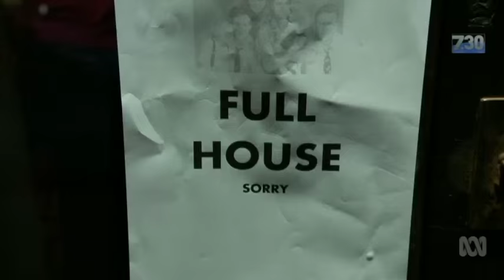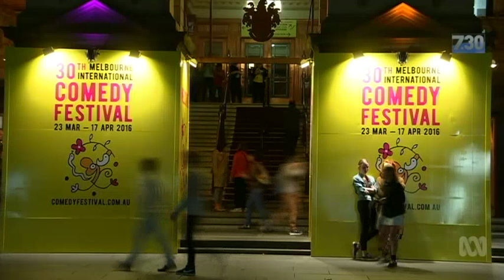The Doug Anthony All Stars and the importance of the last laugh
Australia's iconic bad-boys of cabaret comedy are back at Melbourne's International Comedy Festival with a slightly changed line-up and Tim Ferguson in a wheelchair with the multiple sclerosis he kept from his colleagues for so long. Libbi Gore joined them for their first time busking in 20 years.